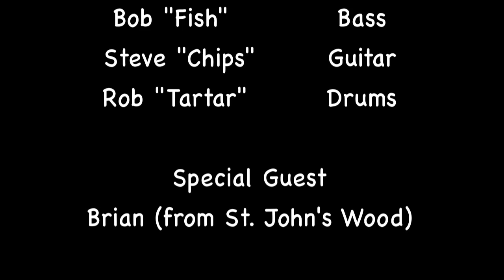Fish n Chips Broken Barrel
The "Fish 'n Chips" band performing  at the Broken Barrel Tavern on April 26, 2014.  Promotional use only.